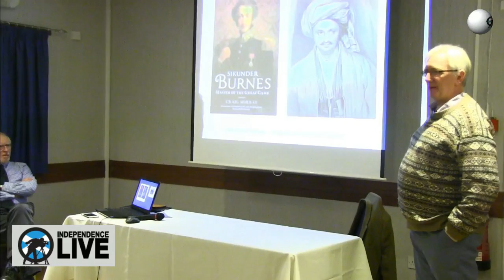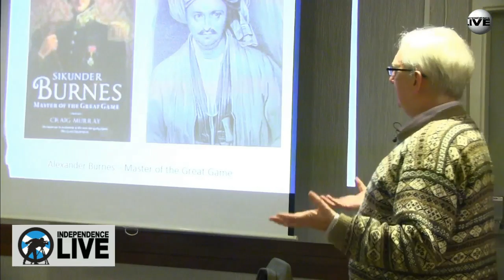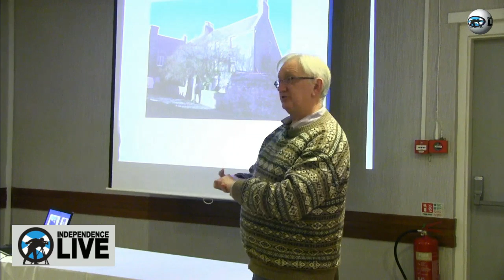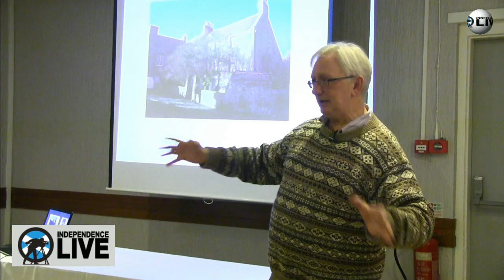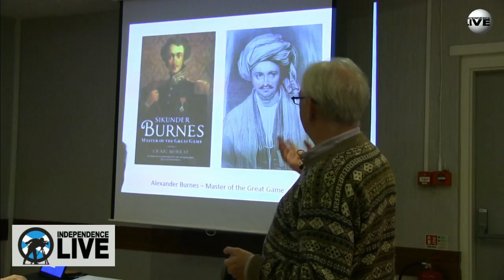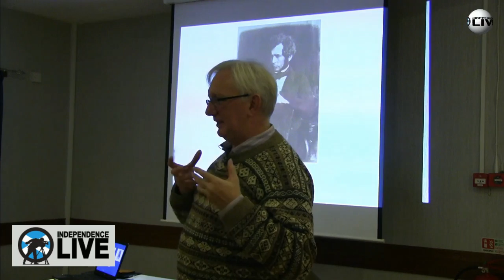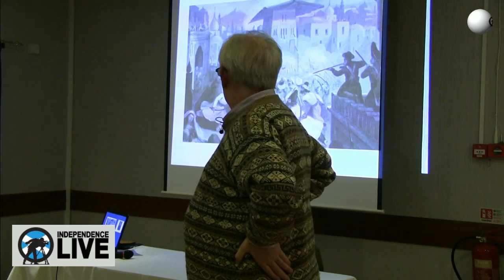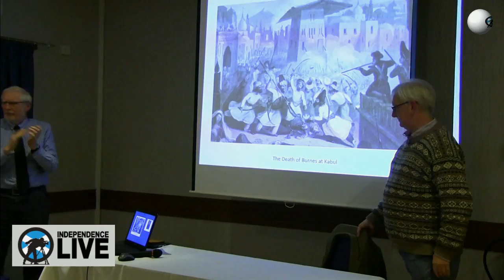Talk by Craig Murray - The Montrose Men who Ruled India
Craig Murray, former diplomat and Rector of Dundee University has recently published a full biography of Alexander Burnes of Montrose, titled 'Sikunder Burnes - Master of the Great Game'. Burnes (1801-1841), was born in Montrose and achieved fame as a spymaster, explorer, soldier, scientist and diplomat in early 19th c India.

Burnes’ circle included many Angus men who ruled India. John Stuart Mill, great philosopher and son of James Mill of Northwater Bridge, each in turn secretary of the East India Company. James Skinner of Montrose, colonel of Skinner’s Horse, still India’s premier regiment. Allan Octavian Hume of Montrose founder of India’s Congress Party, the world’s largest political party, David Ouchterlonie of Montrose, conqueror of Nepal, George Buist of Dundee, editor of the Bombay Times. James Ramsay of Panmure, Governor General of India. Burnes also worked with Charles Lyell of Kirriemuir, founder of modern geology and tutor of Darwin.

This is a wonderful opportunity to hear about a generation of Montrosians who made a true mark on History.